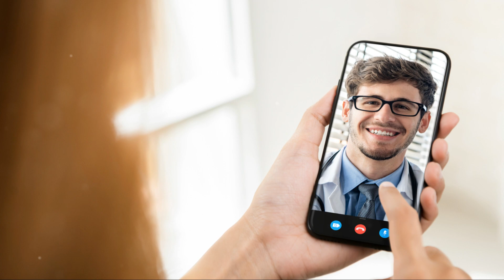Forever Chemicals in Fast Food What You Need to Know!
Discover the hidden dangers of forever chemicals (PFAS) in our latest video! Learn what PFAS are and how they infiltrate our daily lives through common sources, especially fast food packaging. We delve into the alarming health risks associated with the accumulation of PFAS in the body, shedding light on why you should be concerned. Don't miss this crucial information that could impact your health and well-being.